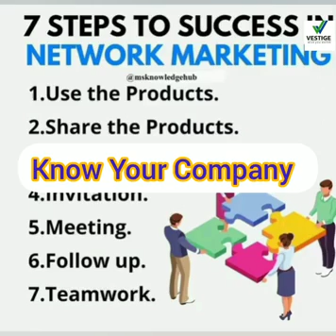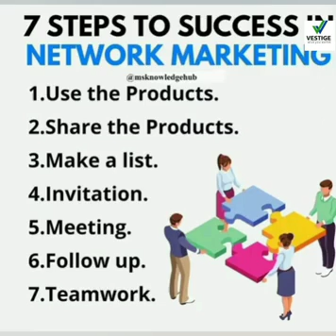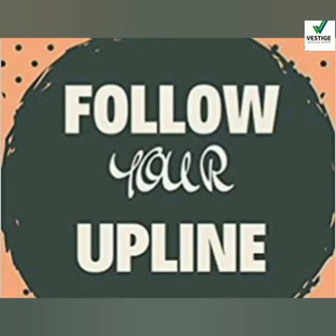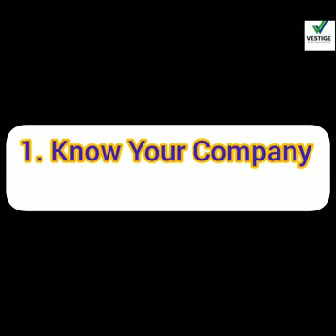VESTIGE || వెస్టీజ్ లో సక్సెస్ అవ్వాలంటే బేసిక్ రూల్స్ పాటించాల్సిందే || PV LAXMI VESTIGE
Direct Selling / Vestige is one popular way of building a recurring income or Passive income. With work and dedication at least 2-3 years, we can build a passive / residual income in MLM.
Vestige offers 10 income through the use of its products - Healthcare Supplements, Home Care, Personal Care, Trueman Men's Range, Mistral of Milan Cosmetic, Agri Products, Sharp Air Purifier. MAHESH PVR
Come and be a part of our success team. We offer free training to all new joiners. Learn and know how to show the Vestige Plan to new prospects.